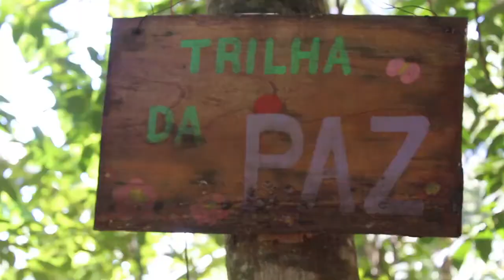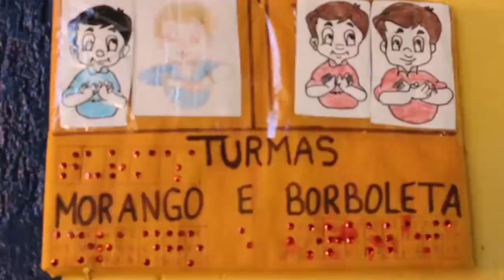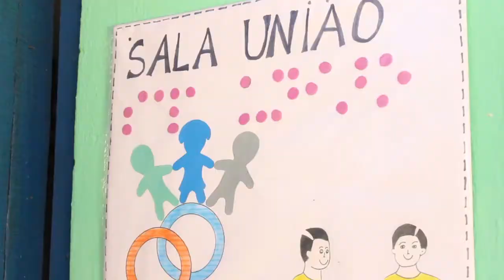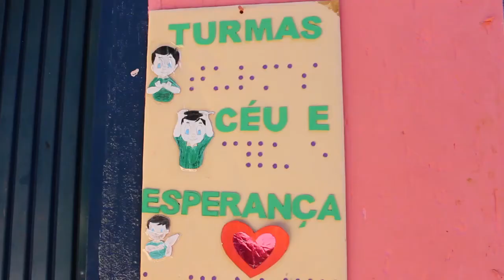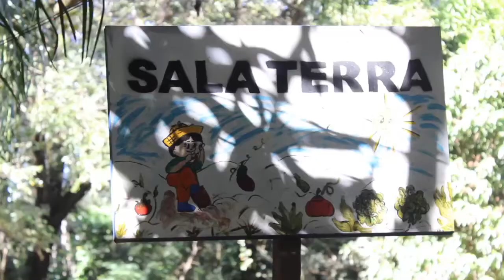Tendências e Negócios - 15/06/2014 - BRB Solidário -- Escola Maria Teixeira - 131